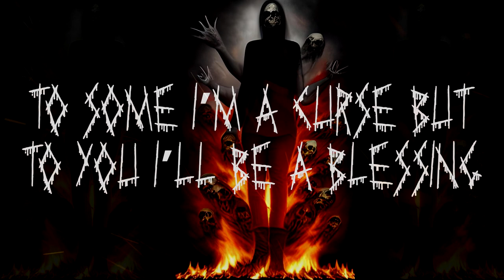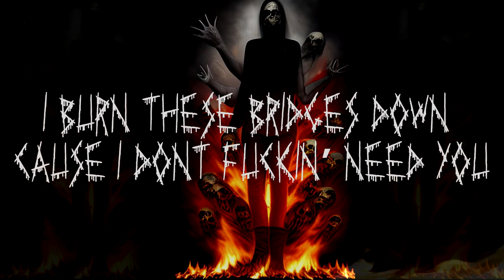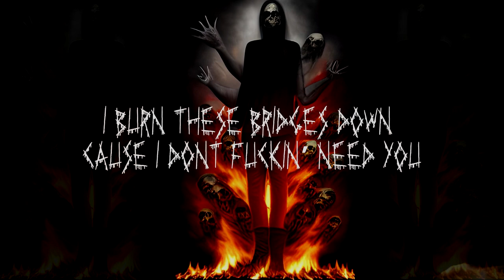Razakel - “Hellfire Within” [Lyric Video]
"Hellfire Within” by Razakel
Song from the album “From The Vault Vol. 2"

Produced by TAPEWERM
Mixed & Mastered by BVNE
Lyric Video by Razakel

Shrunken Head Entertainment